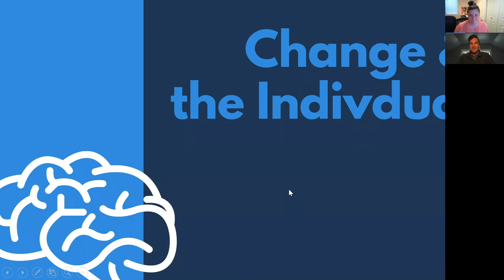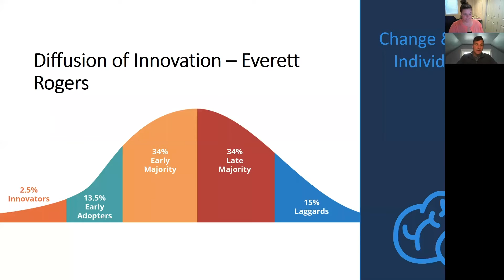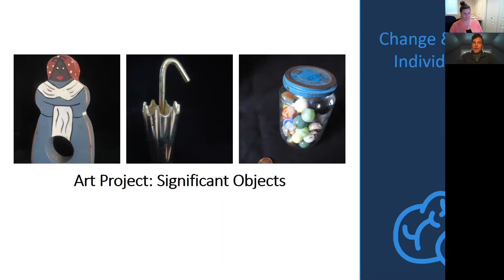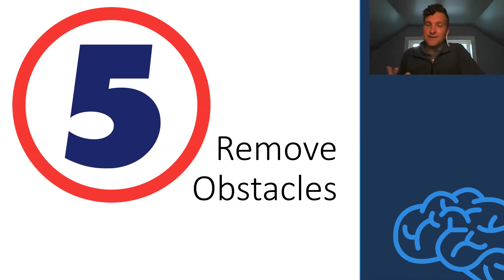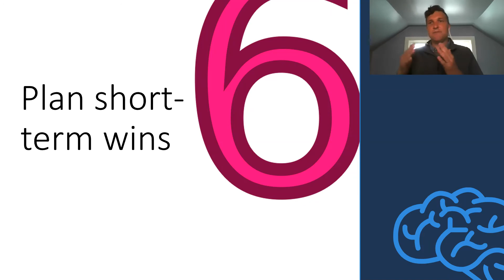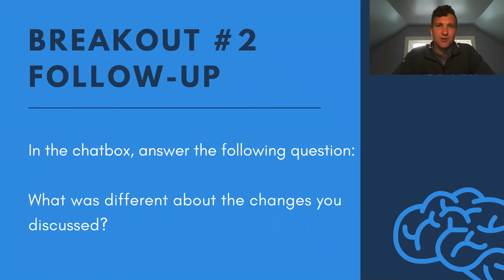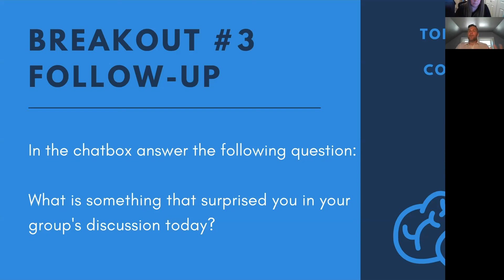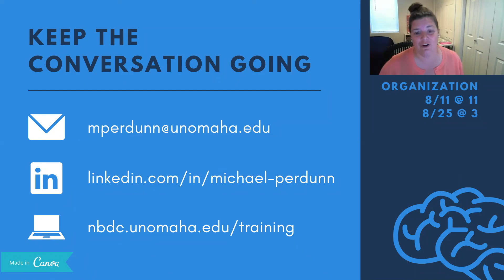2020 Sizzling Summer Series - Part 1: Change & the Individual